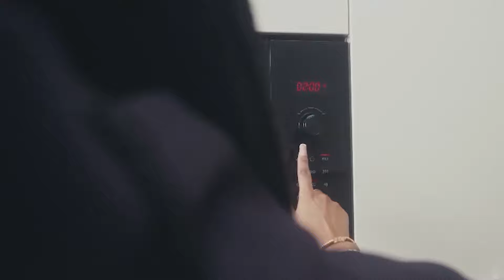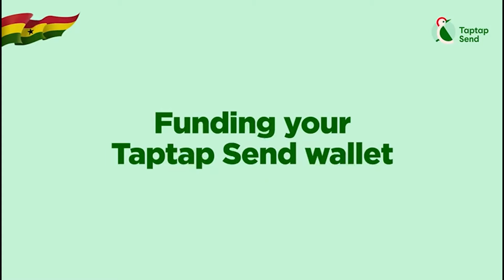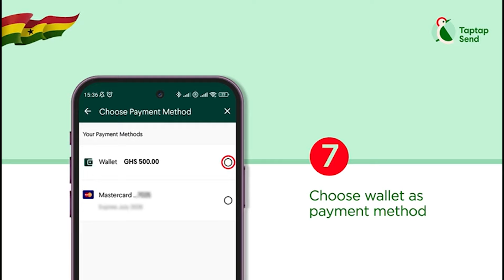My Obroni Wife Saves Child Support Money,I Don’t Hide My Finances From Her,I Don’t Want A BrokenHome